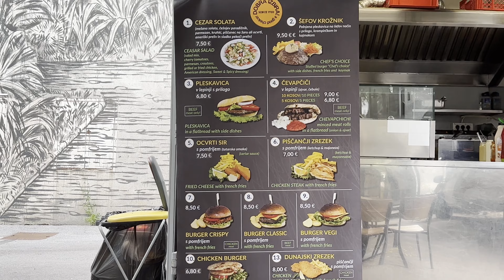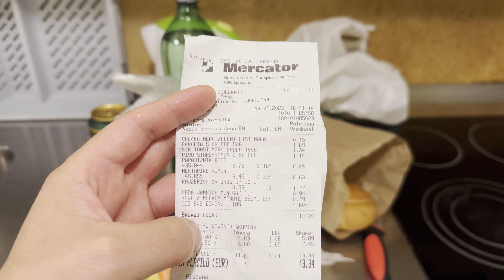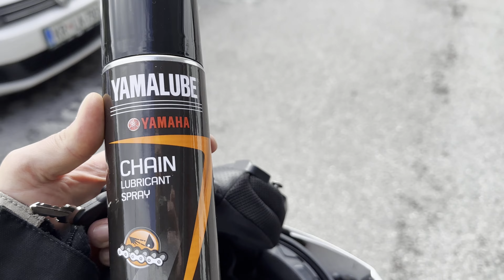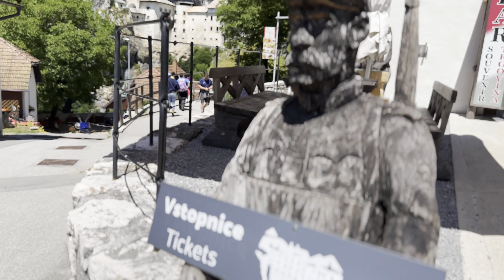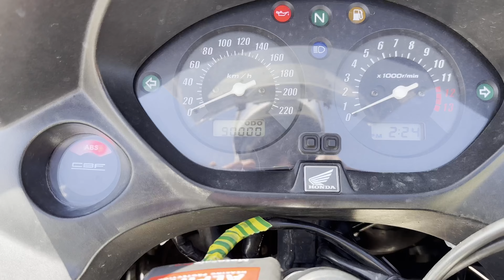Słowenia motocyklem czyli bałkańskie wrota: Lublana, Predjama i wybrzeże | 2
Słowenia motocyklem czyli bałkańskie wrota!

Zapraszam do obejrzenia filmu z mojej samotnej wyprawy motocyklowej do Słowenii. Tym razem, na swojej wiernym towarzyszu w postaci Hondy CBF600, podjąłem tygodniowy bałkański trip przez malownicze drogi, miasta i krajobrazy tego niezwykłego kraju, pokazując, że podróże motocyklowe są doskonałym sposobem na zwiedzanie i doświadczanie nowych miejsc.

Mój bałkański trip rozpocząłem od stolicy Słowenii, czyli Ljubljany - nowoczesnej, a jednocześnie pełnej historycznego uroku miejsca. Stara część miasta z charakterystycznym zamkiem na wzgórzu, ciekawa architektura, wąskie uliczki i kawiarniane nawyki mieszkańców sprawiają, że Ljubljana ma niepowtarzalny klimat, który uchwyciłem na moim filmie.

Następnie w mojej samotnej wyprawie motocyklowej na Hondzie CBF600, pojechałem w głąb kraju, gdzie odwiedziłem niezwykły Zamek Predjama. Ten monumentalny zamek wykuty w skałach robi niesamowite wrażenie, a do tego kryje w sobie wiele fascynujących opowieści. Na filmie pokazałem nie tylko zewnętrzne piękno zamku, ale i udostępniłem fragmenty jego wnętrza, przenosząc Was w średniowieczne realia.

Kolejnym punktem mojego motocyklowego tripu było nadmorskie miasto Izola. Urokliwe, niewielkie miasto o włoskim charakterze i przepięknej marinie, gdzie przechadzałem się po malowniczym porcie, degustowałem lokalne przysmaki i oczywiście, nie zapomniałem o odrobinie relaksu na słowiańskim słońcu.

Podczas całej podróży moją wierną towarzyszką była Honda CBF600. Dzięki niej mogłem swobodnie przemieszczać się, odkrywać nowe, często zaskakująco malownicze trasy i doświadczać niepowtarzalnych emocji, jakie dają podróże motocyklowe.

Mam nadzieję, że ten film z mojej samotnej wyprawy motocyklowej na Hondzie CBF600 po Słowenii, dostarczy Wam wiele wrażeń i inspiracji do planowania własnych motocyklowych podróży. Zapraszam do subskrypcji kanału, lajkowania filmu i zostawiania komentarzy, bo podobne bałkańskie tripy są jeszcze przed nami!

Czekam na wasze opinie i pytania! Pamiętajcie, że podróżowanie na motocyklu to nie tylko samotna przygoda, to także niesamowita możliwość poznawania nowych miejsc i ludzi, z którymi dzielimy tę samą pasję. Do zobaczenia na trasie!

Spis treści:
00:00 Początek
00:19 Camping w Słowenii
02:45 Atrakcje w Słowenii: Lublana
03:45 Atrakcje w Słowenii: Zamek Grad
13:11 Słoweńskie zakręty
14:30 Atrakcje w Słowenii: Zamek Predjama / Zamek w skale
17:55 Atrakcje w Słowenii: Wybrzeże słoweńskie, Izola